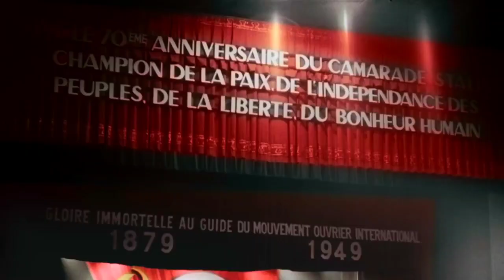STALIN PARADE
STALIN PARADE PARATE MILITARI E POLITICHE DEDICATE AL SUPREMO DELL UNIONE SOVIETICA E VENERATO DA TUTTO IL MONDO COMUNISTA
DAL DOPO GUERRA 1945  FINO ALLA SUA MORTE 5 MARZO 1943

STALIN PARADE MILITARY AND POLITICAL PARADES DEDICATED TO THE COMMUNIST SUPREME OF THE SOVIET UNION FROM AFTER THE WAR 1945 UNTIL HIS DEATH MARCH 5, 1943